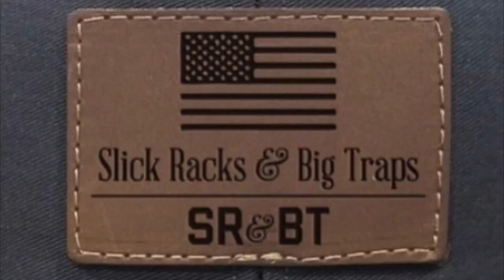Fur trapper ropes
Team roping at rodeos and jack pots. Cut some of my favorite runs together. WDTR World Series PRCP pro rodeo clay Smith Paul Jake Caleb junior